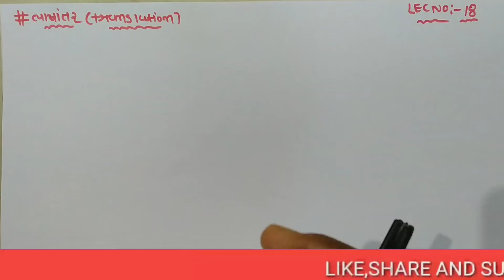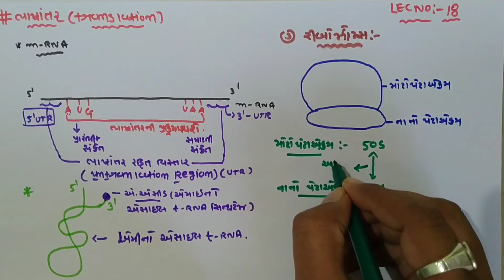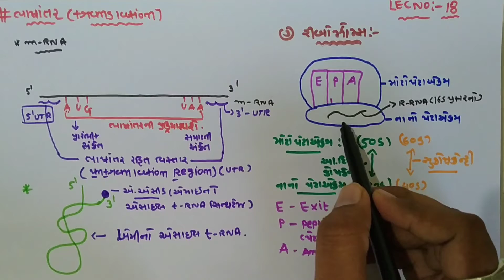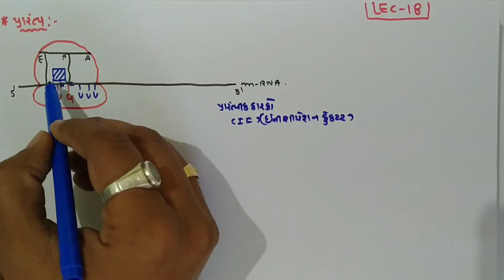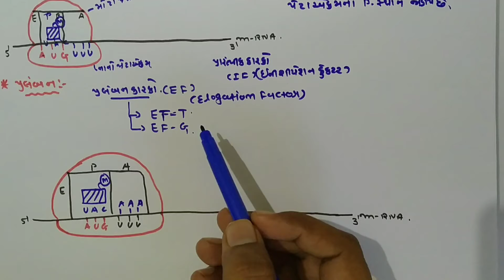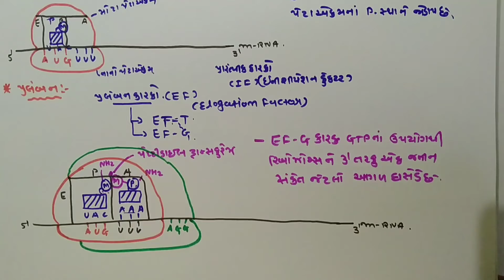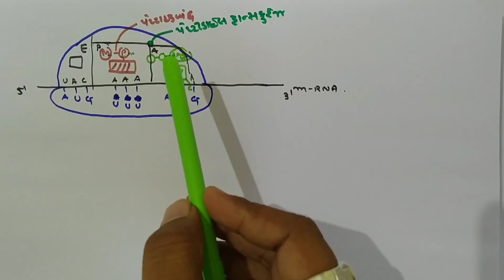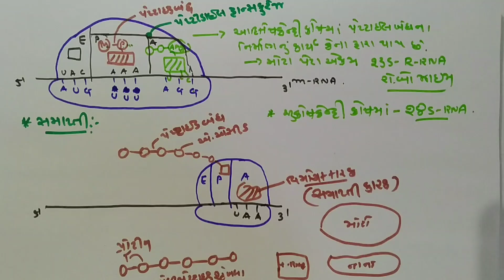CH.NO.6//LEC.NO.18//આનુવંશિકતા નો આણ્વીય આધાર(Moleculer Basis Of Inheritance)